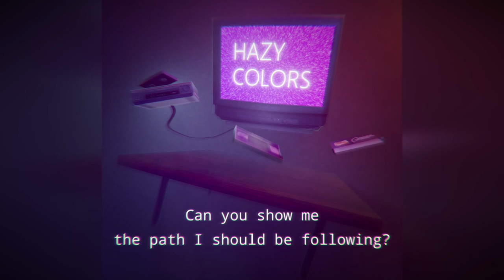Ginger - Hazy Colors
Made in Caustic 3.2.0 and mastered in FL Studio

LYRICS
What do you mean
This isn't how it's meant to end
Is this a dream
Or have I woken up again

Hazy colors
I'm not sure where it all began
Hazy colors
The future is out of my hands

The path I should be following
Please don't leave me
With pieces I can't understand

Hazy colors
I guess I'll just keep wandering
Hazy colors
There's gotta be a master plan